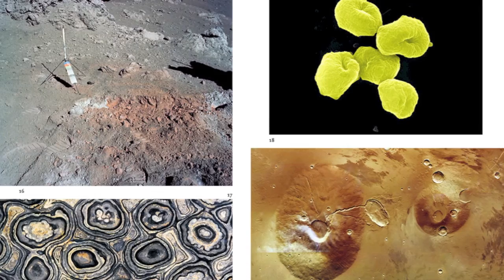How did life start on Earth? - Paul Murdin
How did life start on Earth? What processes in Earth's history were necessary for life to begin? In this video, Paul Murdin outlines the current theories that astronomers are applying to the search for life on distant planets.

Paul Murdin's new book 'Are We Being Watched? The Search for Life in the Cosmos' is out now

This book applies the latest scientific discoveries and theories to enquire whether life exists on other planets and, if so, what forms it might take. Could there be, elsewhere, life as advanced as here on Earth, or are we more likely to find much more primitive life forms, or even no life at all? Can science tell us whether there is something out there? Or are we the sole living organisms in a desolate and boundless cosmos? This is an impeccably thorough review of the evidence, making accessible an extraordinary array of scientific findings, including cutting-edge research by biologists, astronomers and palaeontologists.

Video produced by Toby Brunt